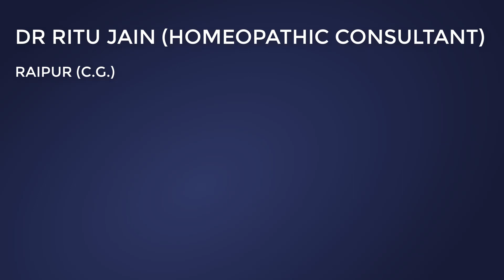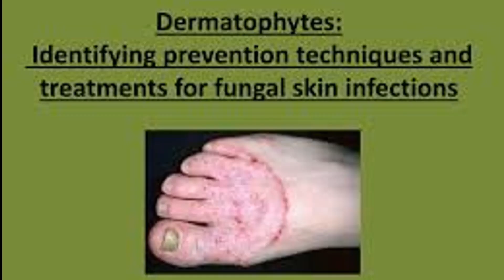NAIL FUNGUS INFECTION - नेल फंगस (नाख़ून ) का होम्योपैथिक उपचार | BEST TREATMENT FOR NAIL FUNGUS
नेल फंगस (नाख़ून )और नेल इन्फेक्शन का होम्योपैथिक उपचार
Nail fungus Infection is a common condition that begins as a yellow or white spot under the tip of your toenail. Nail fungus may cause your nail to discolor.thicken and crumble at edge it can affect  several nails..

Thanksfor Watching this Video.

Checkout the Brand New App of Wellcure Clinic !

Now Live on the Google Play Store!

Dr Ritu Jain is a Homeopathic Consultant and has been practicing for more than 10 Years helping individuals cure their ailments through Homeopathy. She also offer Daily Free Live Clinic on YouTube.

Connect with Dr. Ritu Jain on YouTube & social media to know more.

For APPOINTMENTS, you can book through following Modes.
(नीचे दिए गए किसी भी माध्यम से आप पैसा ट्रांसफर कर सकते हैं )

APPOINTMENT FEES -  Rs 300/- (Subject to Change)

THROUGH PAYTM TRANSFER

THROUGH DEBIT/CREDIT CARD

THROUGH WEBSITE

For Ordering Medicine with Dr Ritu Jain, Pay the requested amount via this Link post Online Consultation.

Patient Care Helpline Number - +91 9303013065

Viewers are subjected to use the information provided in this video at their own risk. This channel doesn't take any responsibility for any harm, side-effect, illness and health problems caused due to use of our content or anything related to this.

Information on this (Dr. Ritu Jain's) Channel is not intended to replace medical advice from a health professional and this channel does not accept any liability for any error or omission, injury, expense, loss or damage incurred by you or another party as a result of you using or relying on any information contained on this channel, wellcureclinic.com website or any linked website.

While the information on Dr. Ritu Jain's Channel has been researched, reviewed and presented with all due care, the content is provided for general education and information only

All users are urged to seek advice from a qualified health care professional for diagnosis and answers to their medical questions.

Thanks & Regards
Team Dr. Ritu Jain.
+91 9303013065